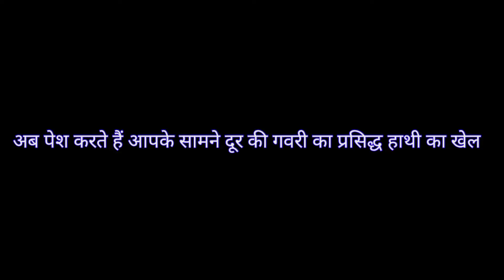thoor ki gavri || thoor ki gavri 2022, बड़ा हाथी का खेल || थूर की गवरी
thoorkigavri
thoor gavri
gavri
gavri khel
raja rani ka khel
mewad ki gavri
udaipur ki gavri
thoor ki gavri
gavri ka khel
Hatiya Dana khel
bhil gavri khel
rajsthan gavri
थूर की गवरी
गवरी का खेल
मेवाड़ की गवरी
राजस्थान गवरी नृत्य
कालू कीर का खेल
भीलू राणा खेल
भील गवरी खेल
राजा रानी का खेल
थूर की गवरी 2022
उदयपुर की गवरी

1. थूर की गवरी | | Thoor ki gavri live

2.थूर की गवरी Thoor ki gavri जबरदस्त टक्कर खिलाड़ियों की

3.थूर की गवरी 2022 बंजारे का खेल

4. पुष्पराज और दानी साहब जब आये गवरी में || पुष्पराज और दानी की जोरदार कॉमेडीmewar  popular || gavri

5.thoor ki gavri live

Music
Koto San
SONG
Ofshane
ARTIST
ALBUM
Koto San
LICENSES